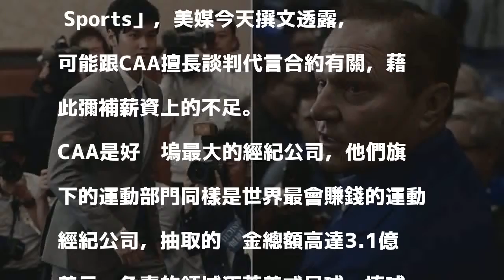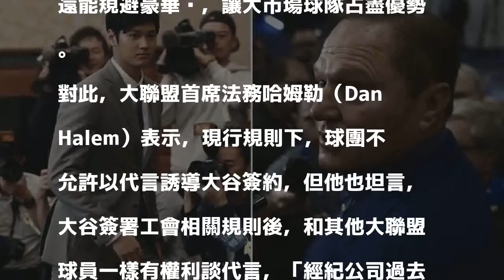MLB》大谷為何不找波拉斯操盤？受限合約見玄機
大谷翔平（左）和波拉斯（右）。（資料照，美聯社）

發表評論評論如下。